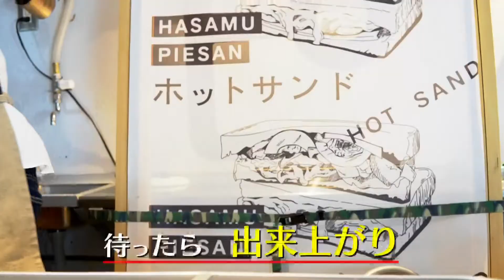初心者にもおすすめ！家庭で簡単に作れる『ふわふわたまごのホットサンド』朝ごはん昼ごはんにも！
冬になりコロナの第３波が到来！今日はキッチンカーから撮影してお届け。ホットサンドメーカーは必要なし！家庭にあるフライパンで簡単に作れるホットサンドを紹介します。ふわふわ卵と生胡椒を使った美味しいたまごホットサンドを作ります。

本日の目次・レシピです
0:00 今日のダイジェストアバン
0:27 オープニングトーク
2:25 クッキングスタート
6:11 出来上がり・試食タイム
6:40 エッグサンドの感想・エンディングトーク

「トピラボ」はトッキーとピエサンの“挑戦したいこと”実験したいこと”を動画配信するチャンネルです。「食やイベントを通じて動画からリアルへ、笑顔でゆるりとみれる。」をコンセプトに、日々の暮らしに役立つアイテムや人から人へつながる企画や動画をお届けします。

動画へのコメント・レシピ・食材のリクエストもお待ちしております。
毎週金曜日17時にゆる~りと見ていただく番組です。

次回は12月4日（金）17時に配信。